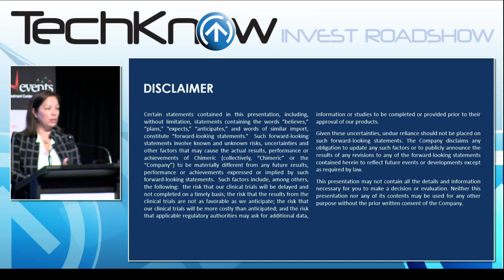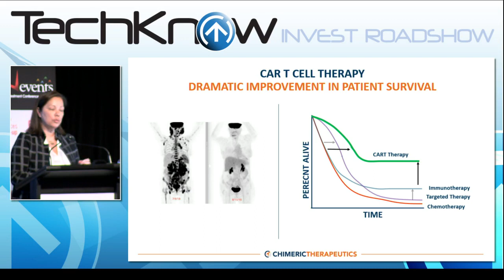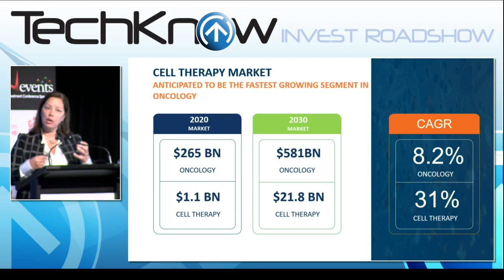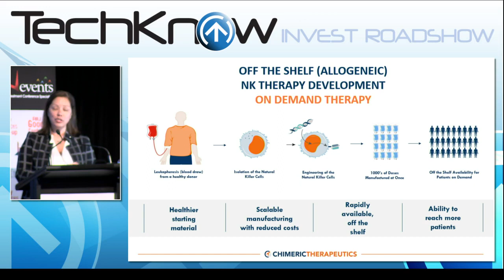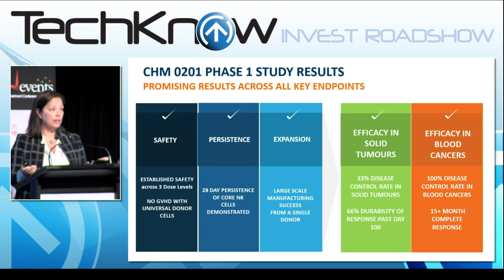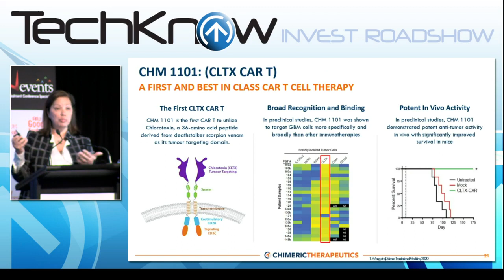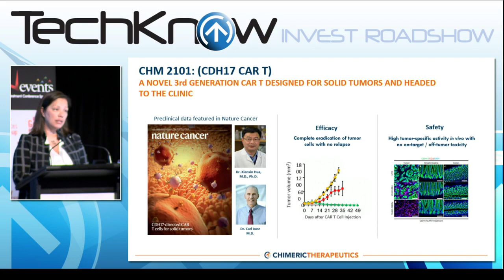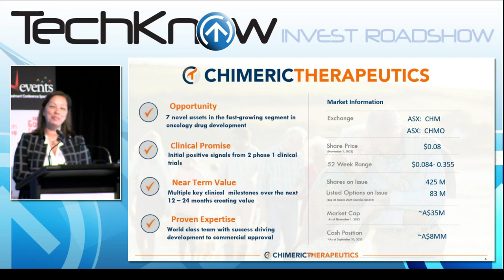Chimeric Therapeutics | TechKnow Invest Roadshow 2022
Learn more about our world class team of cell therapy pioneers and experts who are focused on the discovery, development and commercialization of the most innovative and promising cell therapies.